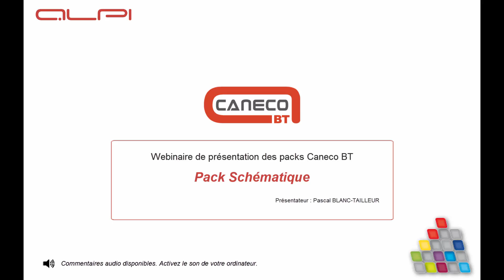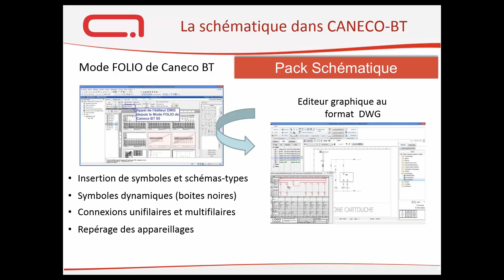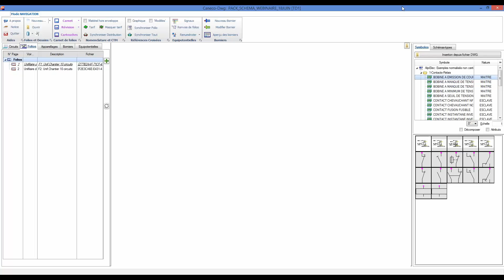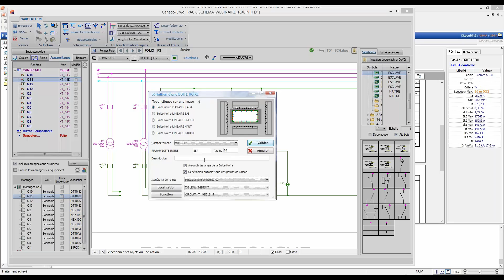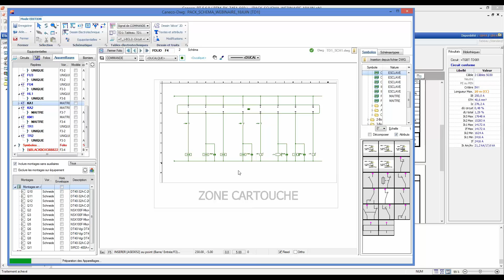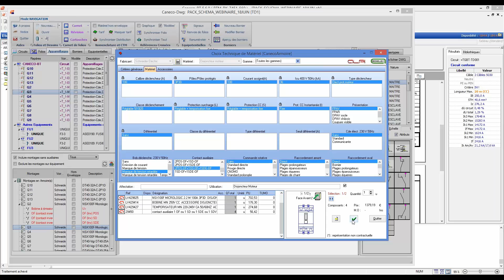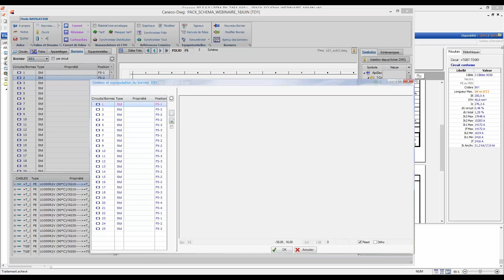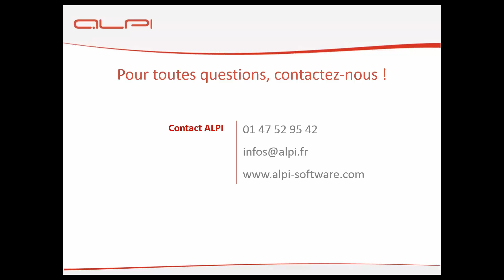Présentation détaillée - Pack Schématique Caneco BT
Présentation approfondie des fonctionnalités du pack schématique de Caneco BT : (schématique de puissance, schématique de commande, références croisées, borniers de puissance...)